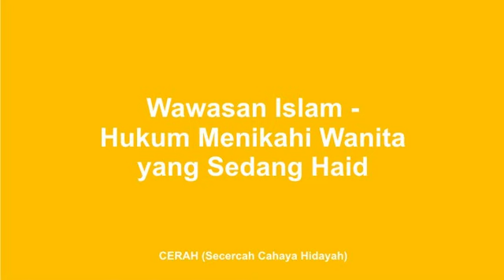Wawasan_Islam_Hukum_Menikahi_Wanita_yang_Sedang_Haid.mp3